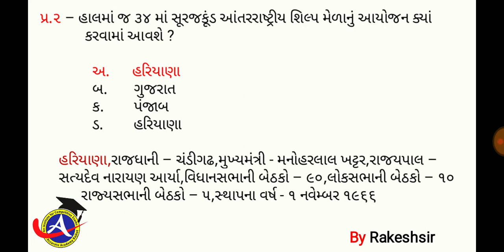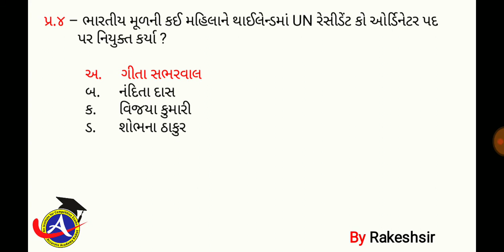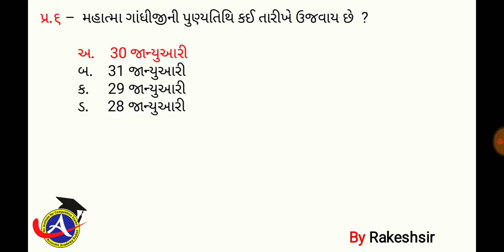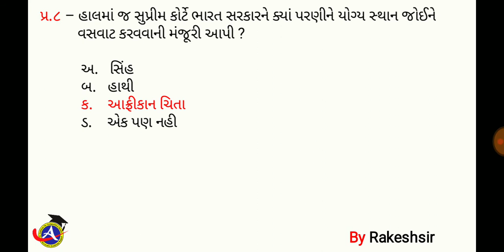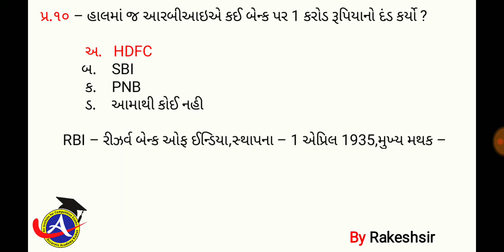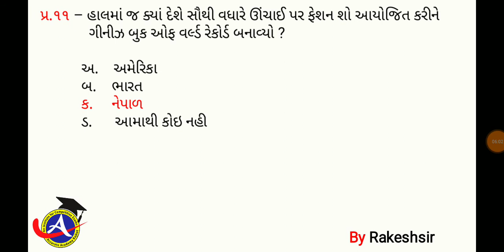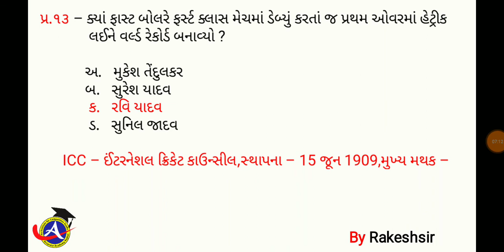2 February 2020,Current affaires in gujrati,daily gk in gujrati,MCQ,GPSC,SSC,BANK,RAILWAY,POLICE